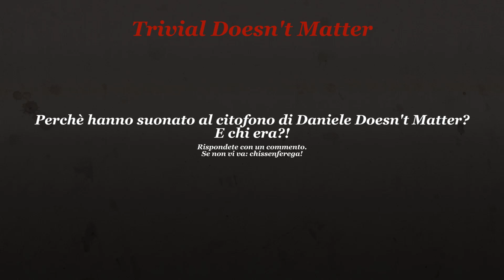Errori e Fuoriscena